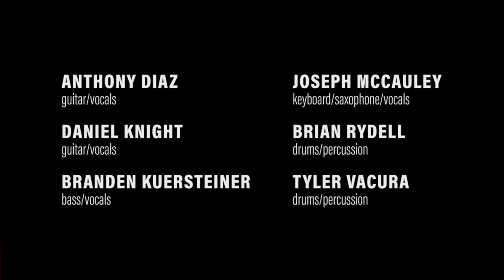The Dank – Opium – Prairie Pothole Music Festival - Anamoose, ND - 2022-07-23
A cover song called Opium (moe.) performed live by the Dank at the Prairie Pothole Music Festival near Anamoose, ND - 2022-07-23

The Dank Band is:
Anthony Diaz – guitar, vocals
Daniel Knight – guitar, vocals
Branden Kuersteiner – bass guitar, vocals
Joseph McCauley – keyboards, saxophone, vocals
Brian Rydell – drums, percussion
Tyler Vacura – drums, percussion